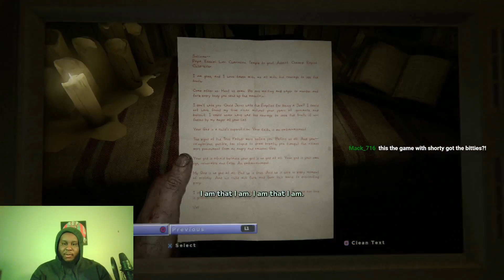I Love Corn | Outlast 2 EP 3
In Episode 3 of "PLAX Play's outlast 2" I try to find my love for corn as I get hunted in a cornfield...tune in and enjoy!